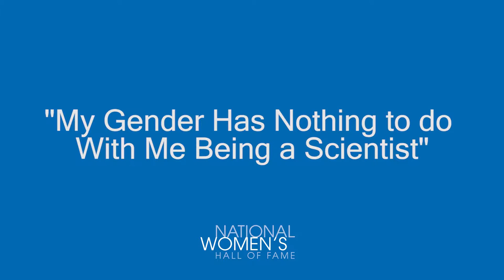Dr. Judith Pipher- "My Gender Has Nothing to do With Me Being a Scientist"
Produced by The National Women's Hall of Fame as a part of the Voices of Great Women Oral History Project.

Interviewer: Abigail Glogower

Sponsored in part by a grant from the Institute for Museum and Library Services.